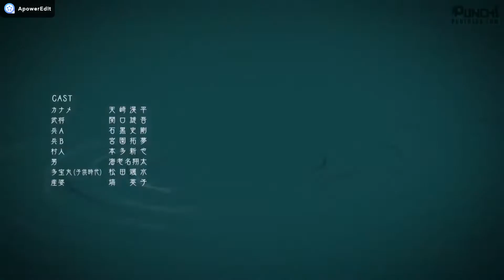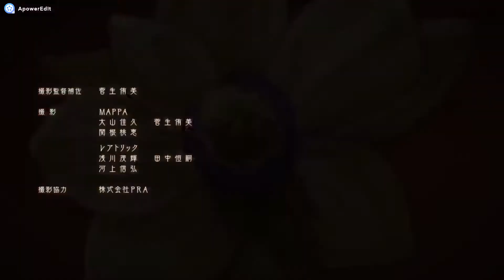Abertura e Enceramento de Dororo